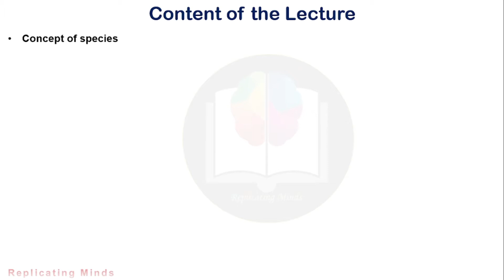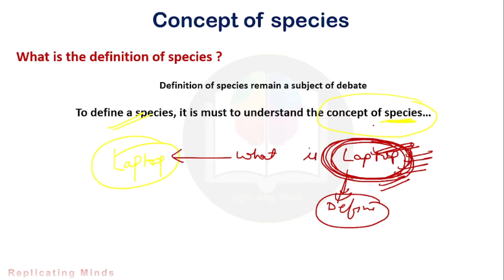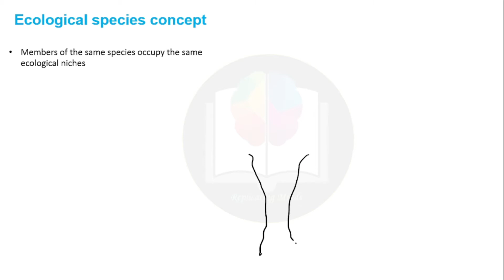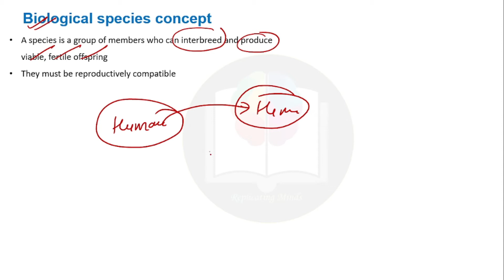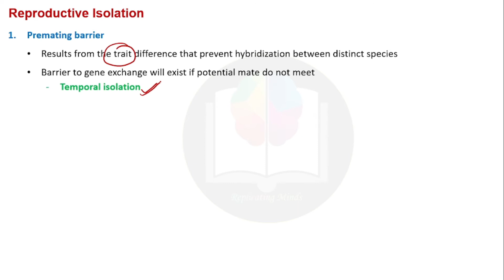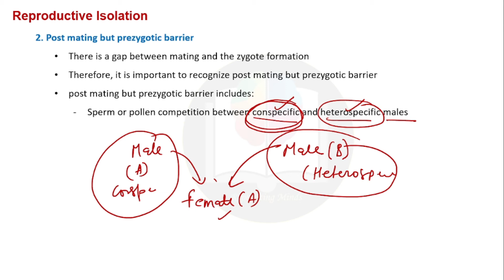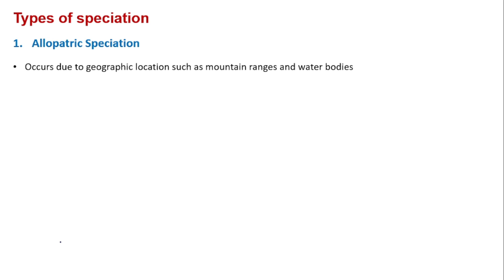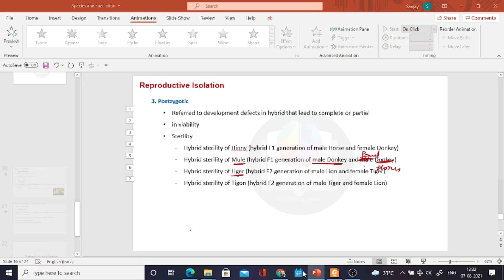Evolution - 7 | Speciation | Allopatric | Sympatric | Parapetric | Cladagenesis & Anagenesis - CSIR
In this Lecture, We will understand the basic concepts related to the EVOLUTIONARY PROCESS and also the factors that affect Evolution.

LIKE our videos if you really find them helpful

In this series Evolution, we will cover only those topics which are very very important, and mostly and frequently asked in the examination.

__________________Welcome to Replicating Minds_________________________

MySelf Sanjay Kumar. I am a Ph. D. scholar in Biotechnology and also I am an online tutor and provide free online classes on my Youtube channel named Replicating Minds. I basically teach topics related to Life Science and Biotechnology, CSIR - UGC NET JRF, DBT - BET, GATE, ICMR NET JRF.
But I think along with educating everyone we should also provide assistance that how to be vigilant for the other things related to your fields like competitive exams, Universities, Institutes, and available fellowships for higher academic studies. Therefore I also started recently making guidance videos about the strategy, Tricks, and fellowship information. You can watch those videos in the playlist named CSIR DBT GATE Guidance, Information, and Tricks

Thank You so much & Good Luck
Replicating Minds
Sanjay Kumar

MySelf Sanjay Kumar. I am a Ph. D. scholar in Biotechnology and also I am an online tutor and provide free online classes on my Youtube channel named as Replicating Minds. I basically teach topics related to Life Science and Biotechnology, CSIR - UGC NET JRF, DBT - BET, GATE, ICMR NET JRF.